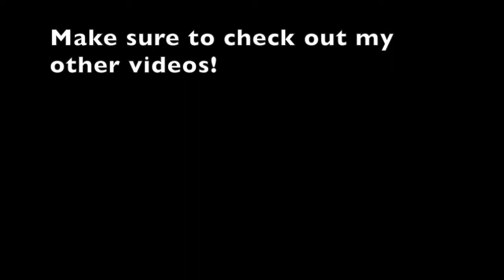The NBA Player who became a MURDERER...The Official Javaris Crittenton Mixtape (6locc 6a6y)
this is one of the saddest and most unfortunate stories in nba history...